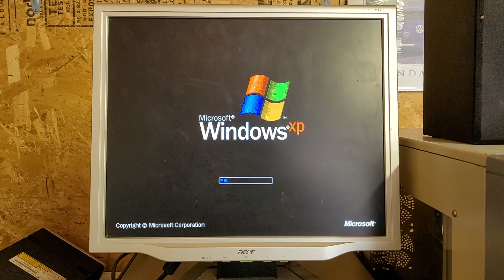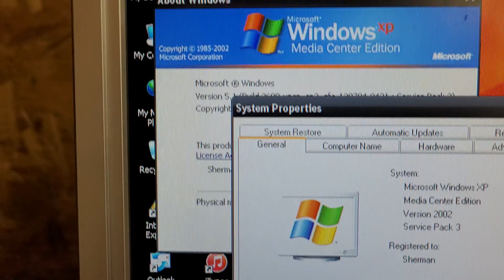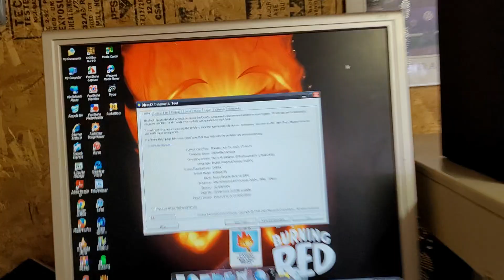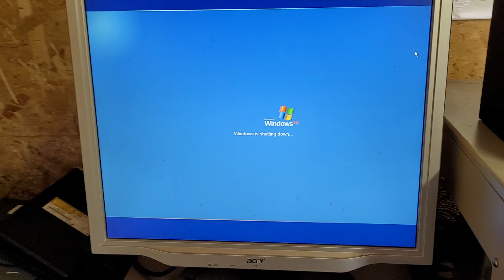2005 Custom Built PC running Windows XP Media Center Edition 2005 SP3 (2023 Revisit)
A 2023 Revisit of this PC, I mostly use it for music. I also recorded this yesterday.

Specs:
Gigabyte GA-K8NSC-939
AMD Athlon 64 3000+
NVidia GeForce4 MX440
1GB RAM
250GB HDD
Windows XP Media Center Edition 2005 with Service Pack 3